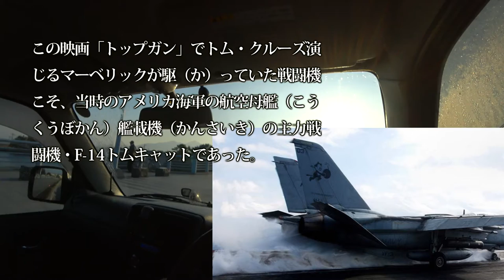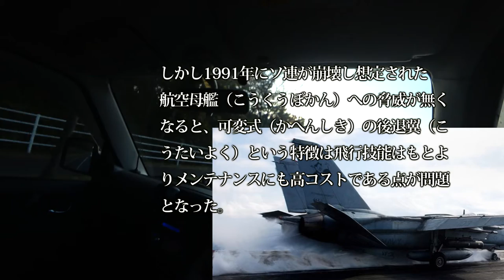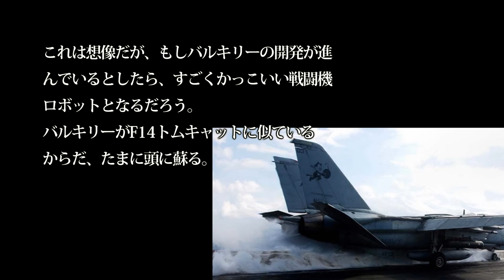【通勤中に防衛を】GSOMIA破棄でついに米も動き出す！日本は強固な姿勢に・・・トムキャットがなぜ消えたのか？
関連動画
【アメリカ】なぜ可変翼は衰退したのか？『F-14』トムキャット！開発に難航したが映画「トップガン」で活躍し米海軍を象徴する高性能可変翼戦闘機の挑戦の記憶とは 【ポイントＴＶ】読上げ動画【エリア88】
全てのスイッチが機能する超リアルなF14Bで映画トップガンきりもみを完全再現

引用・転載「出典：海上自衛隊ホームページ」
引用・転載「出典：航空自衛隊ホームページ」
引用・転載「出典：陸上自衛隊ホームページ」

エースコンバット7 大人気可変翼戦闘機 F-14D スーパートムキャット アーセナルバードの穴通過 ミッション19
#3【エースコンバット7/高画質】スーパートムキャット解禁！元大統領脱出作戦/MISSION:04 HARD【スカイズ・アンノウン】
今では絶対見られないアメリカ海軍F-14トムキャットの華麗な飛行　厚木基地ウイングス’９９